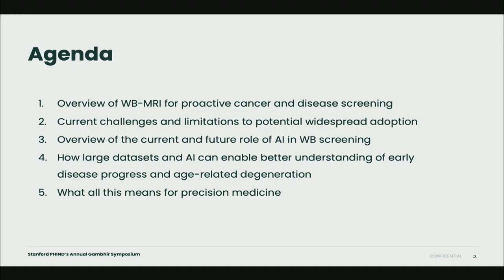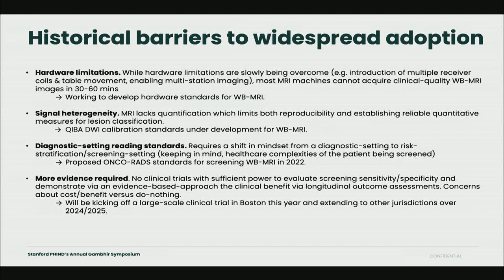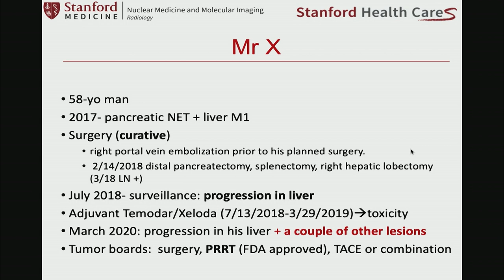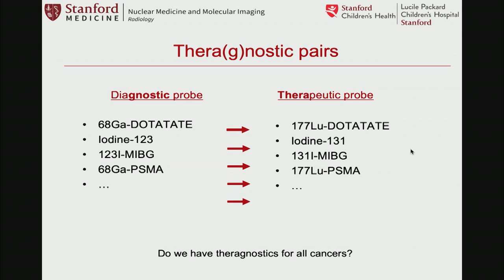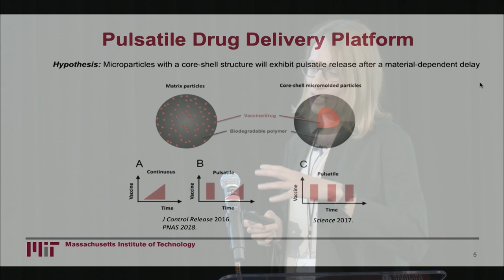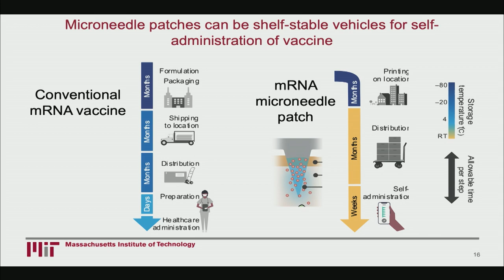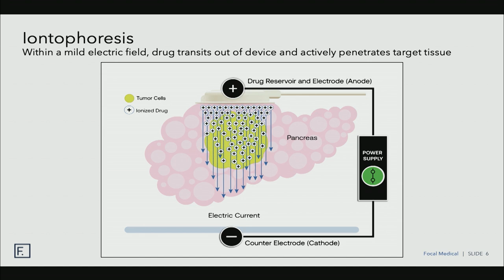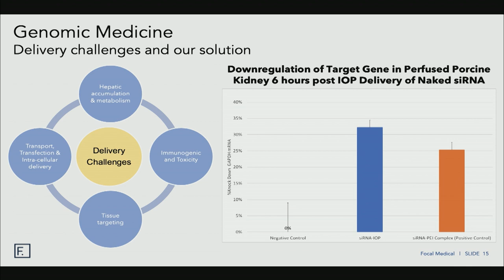05 1020 Session 1: Precision Monitoring and Treatment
Session 1: Precision Monitoring and Treatment

Moderator: Jason Thanh Lee, PhD, Deputy Director, Molecular Imaging Program at Stanford
Andrew Lacy, JD, MBA - CEO, Prenuvo
Carina Mari Aparici, MD - Professor, Stanford University
Ana Jaklenec, PhD - Principal Research Scientist and PI, Massachusetts Institute of Technology
Michael Aldridge - CEO, Focal Medical
Panel Discussion